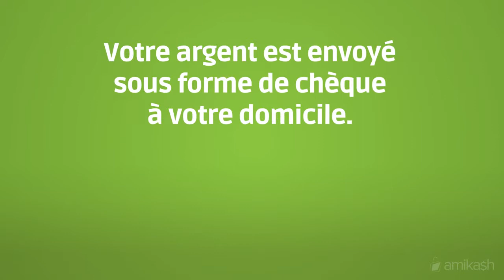Amikash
Amikash des achats brillants